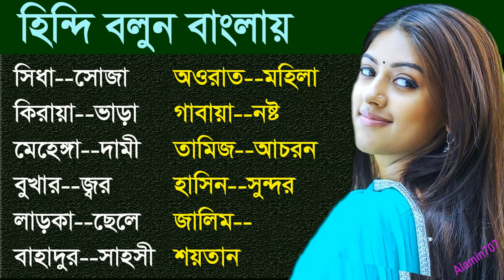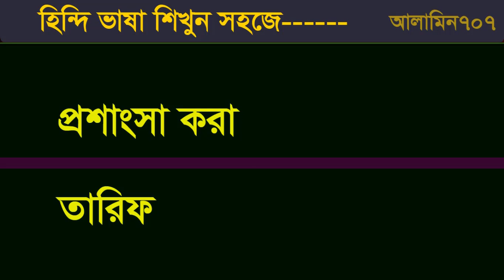হিন্দি শিখুন বাংলা দিয়ে - আসুন হিন্দি শিখি - বাংলা মাধ্যমে জানুন হিন্দি - হিন্দি ভাষা শিখুন - Hindi